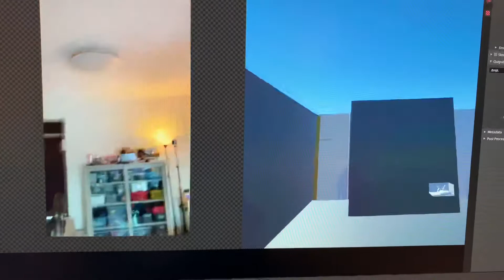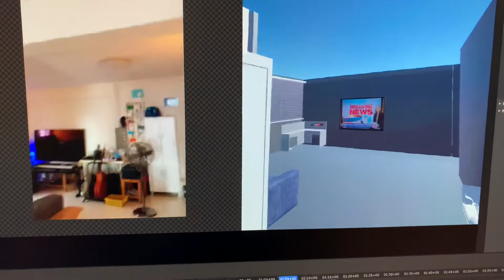VR of my ugly house